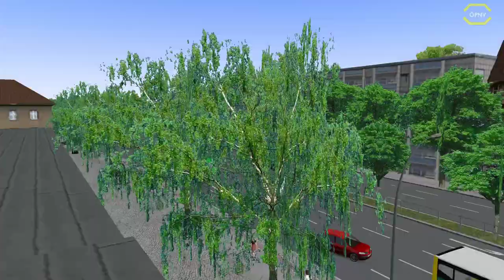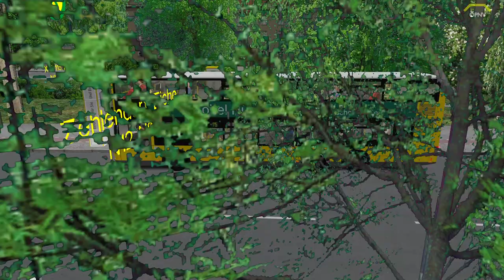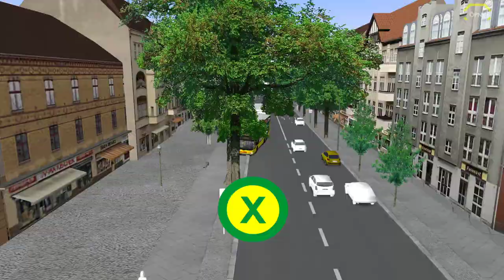Omsi 2 #121 X10 Update Version 1.3 *PC/TrackIR/HD/DE*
◄|╌╌╌ 〉› Beschreibung ‹〈 ╌╌╌╌|►

◄|╌╌╌ 〉› Karte & Fahrzeug ‹〈 ╌╌╌╌|►

Karte: Blankwitz
Bus: O303

◄|╌╌╌ 〉› Social Media ‹〈 ╌╌╌╌|►

► TeamSpeak: öpnv.simnews.net

◄|╌╌╌ 〉› Mein Computer ‹〈 ╌╌╌╌|►

► Mainboard: ASUSTek H81M-C

► Arbeitsspeicher: 16 GB G.Skill

► Grafikkarte: NVIDIA GTX 1080

► Monitor: U28E590 4K Monitor

► Lenkrad: Logitech G29

► Kopfhörer: Sennheiser TR175